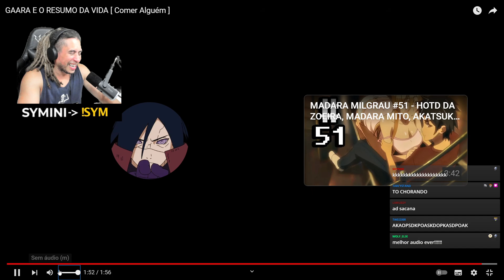ZEUS REAGE: GAARA FAZENDO RESUMO DA VIDA